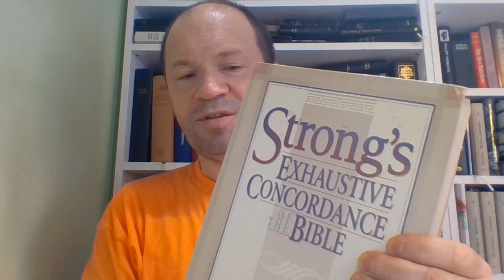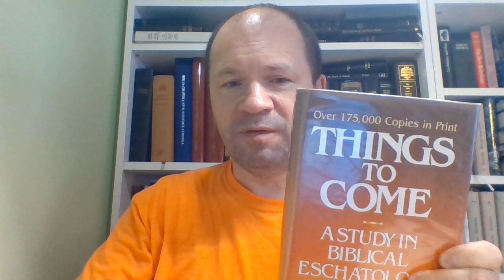Czy prawdziwy wierzący może utracić swoje zbawienie po tym, jak został usprawiedliwiony 02